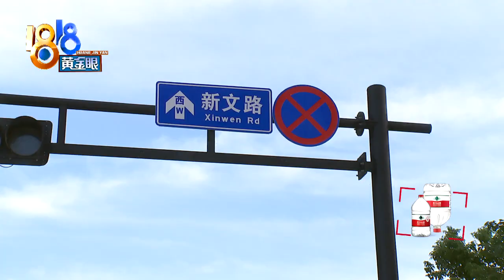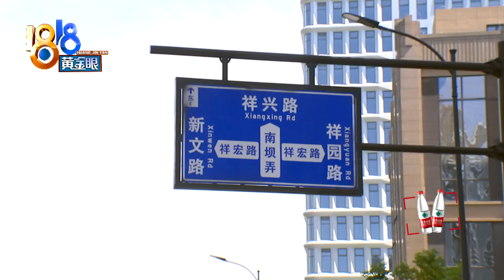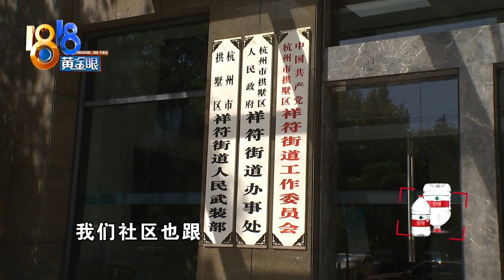【1818黄金眼】小区交付大半年，四周道路待交付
【小区交付大半年 四周道路待交付】张女士反映，他们小区交付9个多月了，小区外围道路一条条 的都没交付，路上停了不少车，每天上下班都成了难题。

新闻标签：